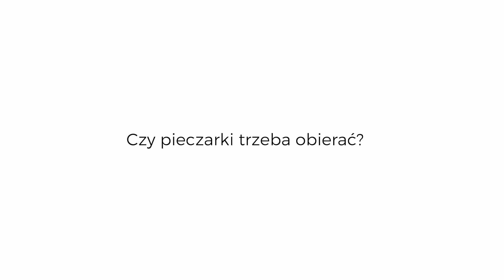Czy pieczarki trzeba obierać?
Czy wiesz, że pieczarka nadaje się w całości do jedzenia? Zobacz rady Charliego, co zrobić, aby w pełni cieszyć się smakiem pieczarek.